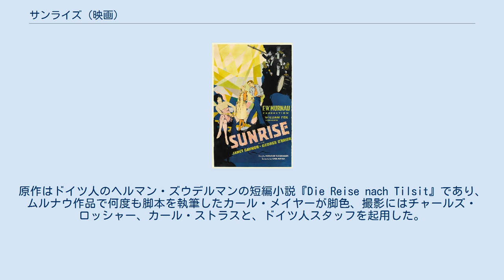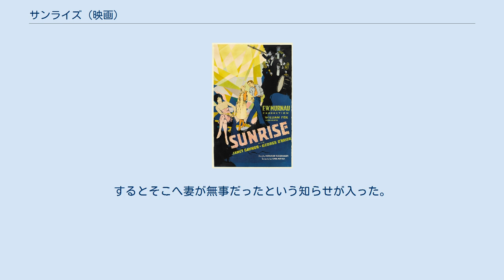サンライズ (映画)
F・W・ムルナウの監督映画
メディアを再生する 予告編 『サンライズ』（Sunrise: A Song of Two Humans, または Sunrise）は、1927年公開のアメリカ映画である。
監督はドイツ出身のF・W・ムルナウ。
 『吸血鬼ノスフェラトゥ』や『最後の人』など、表現主義の傑作と言えるサイレント映画を世に送り出したドイツ出身の映画監督F・W・ムルナウが、フォックス社に招かれて撮った、渡米第1作である。
ムルナウはフォックス社から莫大な予算を提供されて、製作を一任された。
原作はドイツ人のヘルマン・ズウデルマンの短編小説『Die Reise nach Tilsit』であり、ムルナウ作品で何度も脚本を執筆したカール・メイヤーが脚色、撮影にはチャールズ・ロッシャー、カール・ストラスと、ドイツ人スタッフを起用した。
 本作はサイレント映画だが、映画史上初のFox Movietoneによるサウンドカメラで撮影され、音楽付きのサウンド版である。
また、路面電車の走る都会の街並みや、葦に囲まれた湖など、全シーンがセットで撮影されており、字幕をなるべく排除して視覚的表現を重視した手法となっている。
 1927年9月23日にニューヨークのタイムズ・スクエア劇場で、ムッソリーニのアメリカ国民へのメッセージを伝えるトーキーのニュース映画1巻をそえて封切られた。
興行的には振るわなかったが、光と影を巧みに使った映像と、移動撮影によるカメラワークなど、その芸術性は高く評価された。
 翌1928年9月21日には日本でも公開され、同年度のキネマ旬報ベストテンにおいて第1位に選出された。
 第1回アカデミー賞において、芸術作品賞と撮影賞、主演のジャネット・ゲイナーが『第七天国』の演技と共に主演女優賞を受賞した。
 1989年、この映画はアメリカ議会図書館から『文化的および歴史的に見て偉大な作品』であると評され、2002年にアメリカ国立フィルム登録簿に登録された。
 ランキング 以下は日本でのランキング 田舎に住む男は、都会から来た女の虜になった。
男は彼女に妻を殺すようそそのかされ、小舟から妻を突き落とそうとしたが思いとどまった。
だが、おびえた妻は男から逃げ、二人はたまたま来た電車に乗って街へ行った。
街で二人は何とか仲直りして、幸せな時を過ごした。
だが、小舟で田舎に帰る途中、嵐のため小舟が転覆し、男は助かったが妻は行方不明になった。
男は村の皆とともに彼女を探したが見つからなかった。
悲しみに暮れる男の目の前に、再びあの女が現れた。
女は男が妻を殺したと思って喜んでいたが、男は怒りのあまり美女を絞殺しそうになった。
するとそこへ妻が無事だったという知らせが入った。
美女は都会へ帰って行った。
朝日の前で男と妻は抱きしめあった。